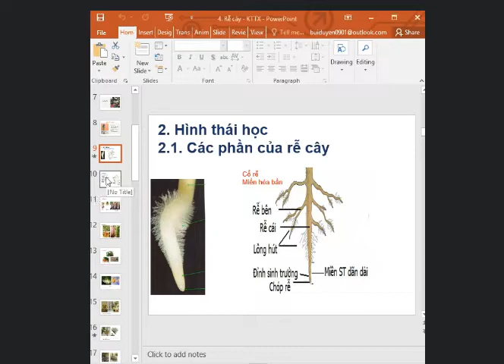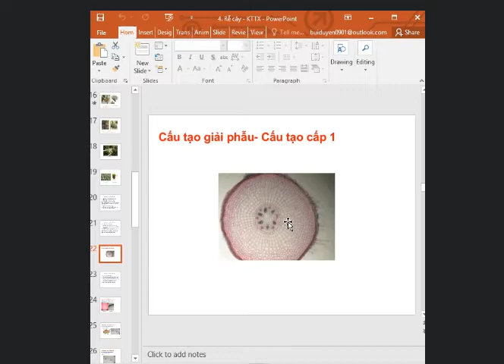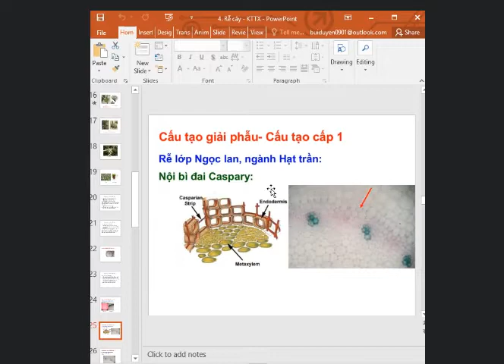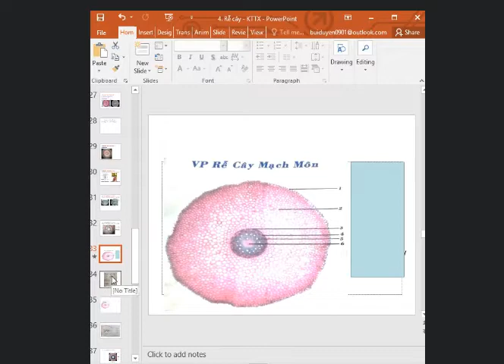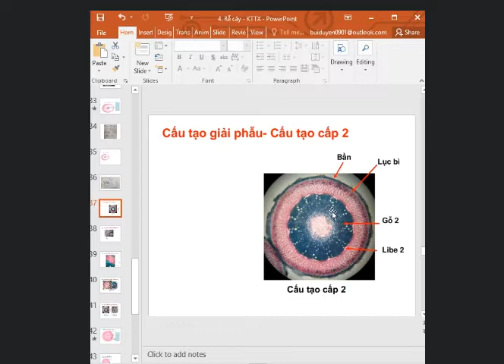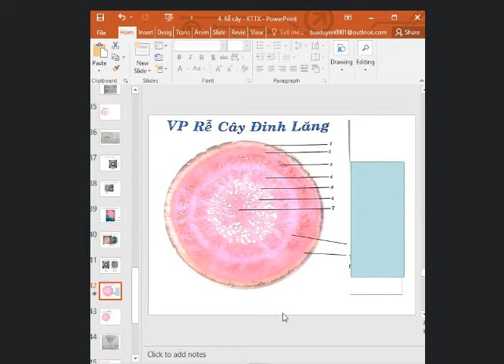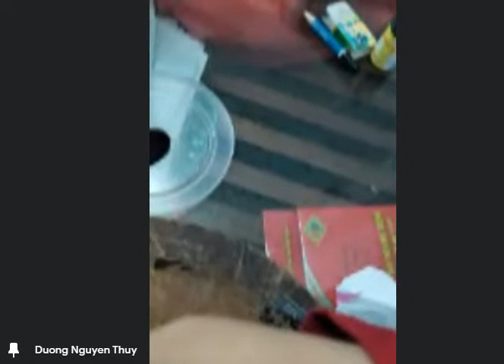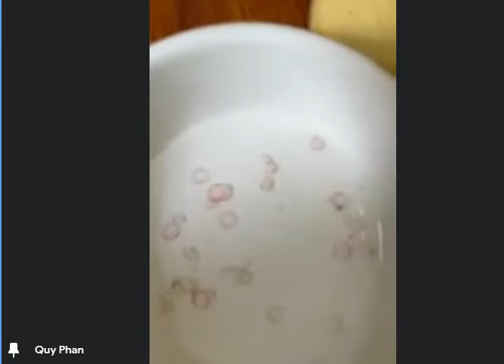Cường Dược Thực hành Dược dành cho sinh viên cần biết